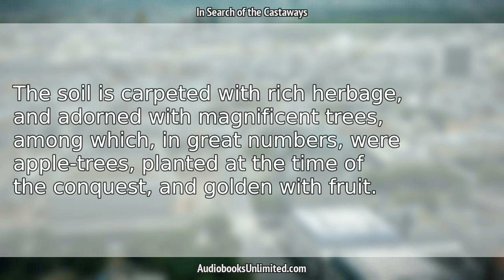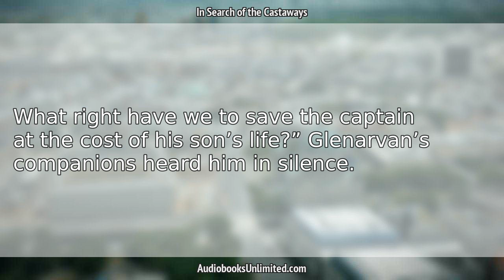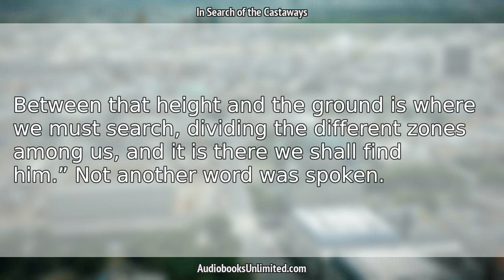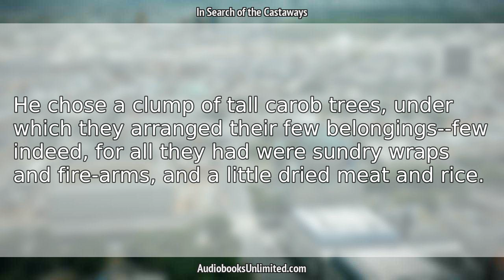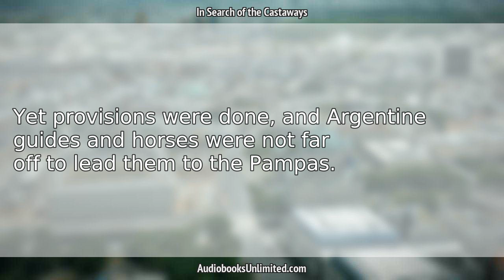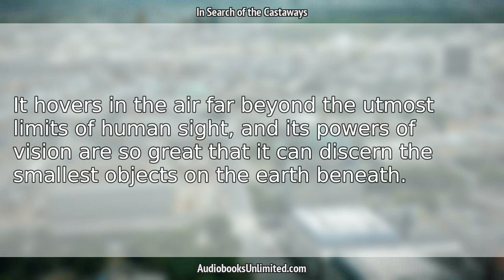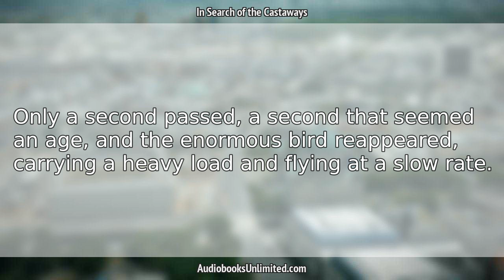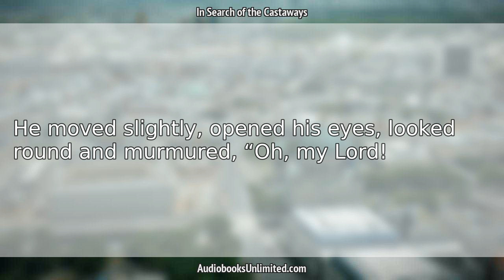In Search of the Castaways Audiobook Chapter 14